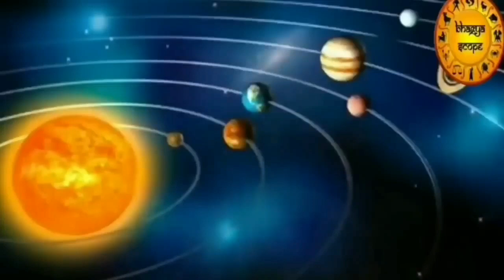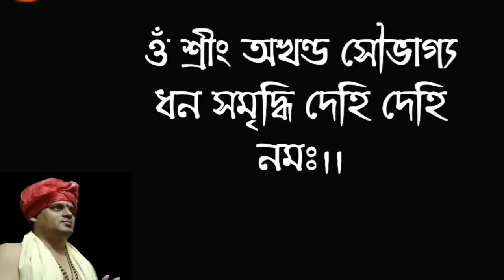ঋণ ও অর্থ কষ্টে আছেন | আজ বৃহস্পতিবার থেকেই শুরু করুন এই উপায় | মুক্তি মিলবেই